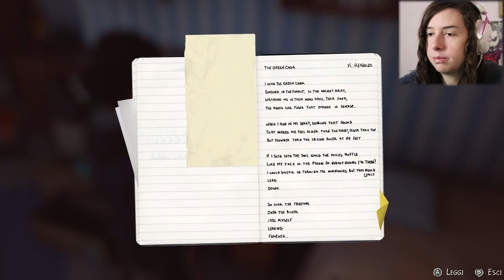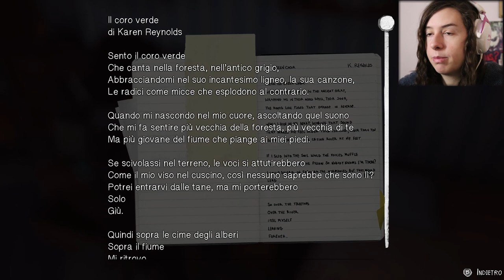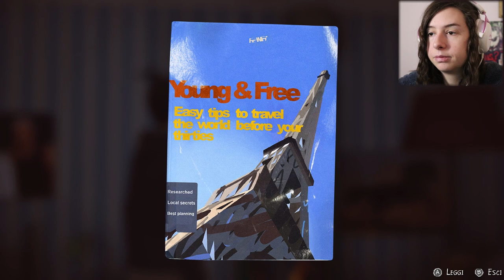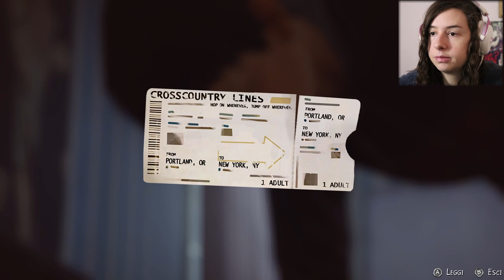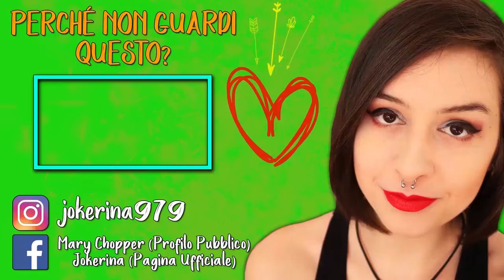UNA TRISTE FUGA | LIFE IS STRANGE 2 #9